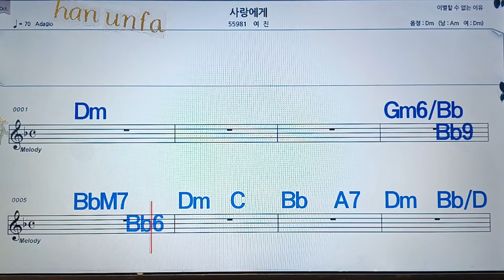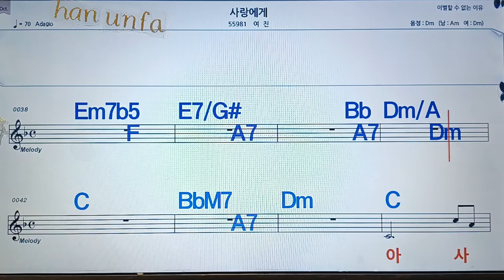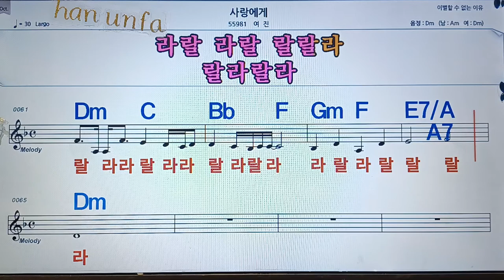사랑에게/여진💋노래방, 통기타 , 코드 큰악보, 가라오케, 반주💖Karaoke, Sheet Music, Chord, MR